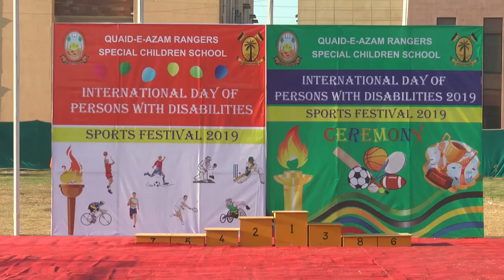Pak Rangers Sindh Areng Sports Gala Festival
پاکستان رینجرز(سندھ) کے زیر انتظام قائد اعظم رینجرز اسپشل چلڈرن اسکول ٹال پلازہ کراچی میں عالمی دن برائے معذور افراد کی مناسبت سے اسپورٹس گالا فیسٹول2019 کی اختتامی تقریب کا انعقاد کیا گیاجس کے مہمان خصوصی ڈی جی رینجرز (سندھ) میجر جنرل عمر احمد بخاری تھے۔ تقریب کے دوران مختلف اسپیشل چلڈرن اسکولوں کے بچوں کے درمیان کھیلوں کے دلچسپ مقابلوں کا انعقاد کیاگیا۔ ڈی جی رینجرز (سندھ) نے تقریب سے خطاب کرتے ہوئے کہا کہ یہ خصوصی بچے بلند حوصلوں اور جذبوں کی علامت ہیں۔قابل ستائش ہیں وہ والدین اور اساتذہ جو اِن کی تربیت اور پرورش میں مصروف کار ہیں۔ تقریب میں کھیلوں سے منسلک نامور شخصیات کے ساتھ ساتھ کراچی کے اسپشل چلڈرن اسکولوں کے بچوں اور اُن کے والدین نے بھی شرکت کی۔     ترجما ن سندھ رینجرز
 PRO__________